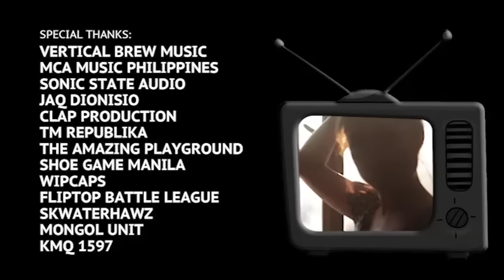DELLO - ARAW ARAW ft. Jaq Dionisio OFFICIAL MUSIC VIDEO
Ito na ang kwento ng ARAW-ARAW ni Dello! Ikaw anong kwento mo?!

Produced by: Vertical Brew Music Inc.
Director: Edrex Sanchez / Wendell Gatmaitan
Camera Man: Edrex Sanchez / Omar Punzalan / Ram de Guzman

Special Thanks:
Vertical Brew Music
MCA Music Philippines
Jaq Dionisio
Sonic State Audio
CLAP Production
TM Republika
The Amazing Playground
Shoe Game Manila
Fliptop Battle League

DOWNLOAD FREE ARAW-ARAW RINGBACK!
text AR to 2370 FREE ITO!